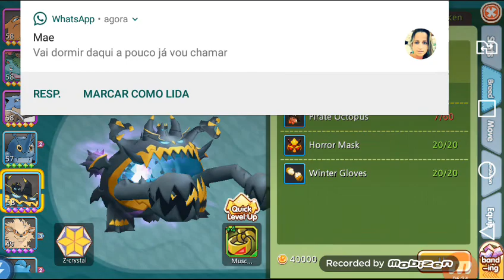Mons trainer #14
100%